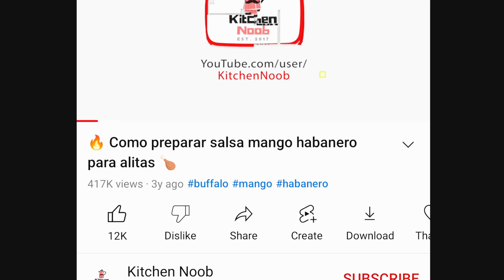como preparar la golden milk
¡Descubre los increíbles beneficios de la Leche Dorada o golden milk!  En este video, te mostraré cómo preparar esta bebida tradicional, conocida por sus propiedades antiinflamatorias y antioxidantes. Hecha con cúrcuma, jengibre, canela y otros ingredientes naturales, la Leche Dorada es perfecta para mejorar tu salud y bienestar.

🍔 Ingredientes:
Rinde 15 tazas:
4 cdas curcuma
2.5 cdas canela
2 cda jengibre
1 cda pimienta negra
Opcionales
1.5 cdas de vainilla en polvo*
1/8 cardomomo*
1/8 clavo*
1/8 nuez moscada*

Para preparar usa 1 cda de mezcla + 250 ml d ela leche de tu elección y un *toque de vainilla
🍴 Instrucciones:

Time Stamps
0:00 Intro
0:22 Ingredientes Golden Milk
3:22 Preparación mezcla golden milk
6:38 Como preparar leche dorada latte

💙 Amazon México

🔴 My us amazon store /Mi tienda en Amazon US

💙 Prueba Amazon Prime gratis: